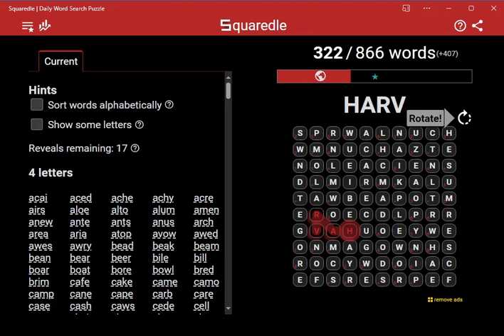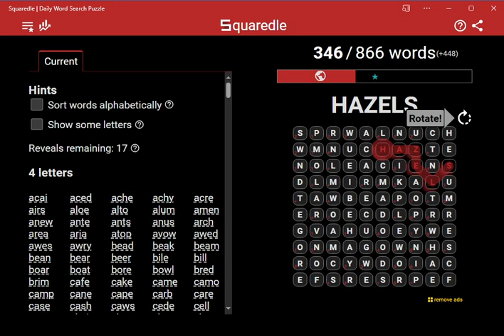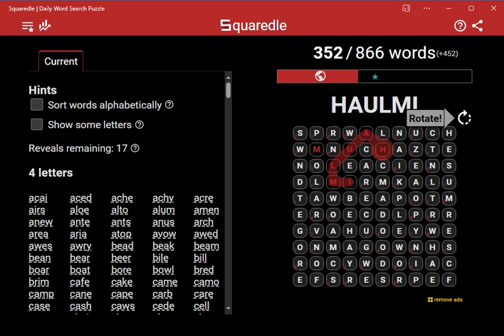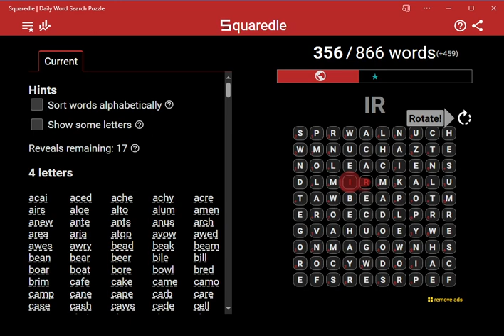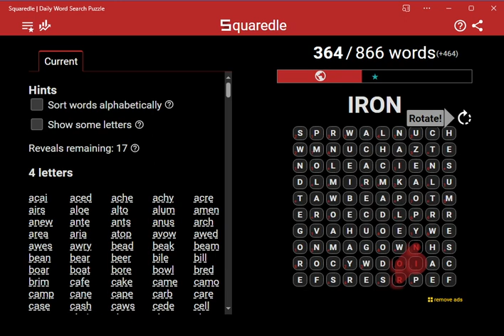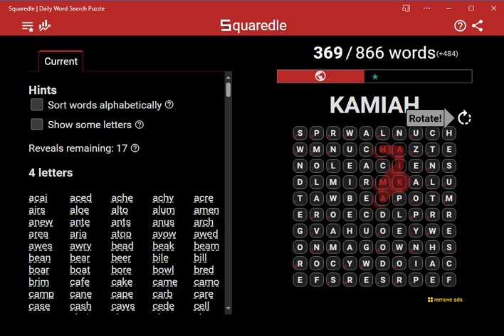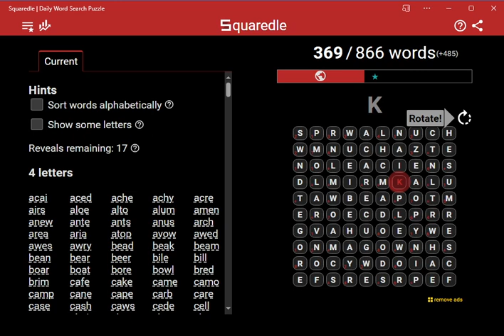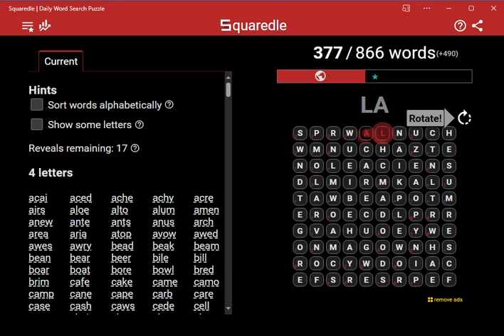Solve Special Squaredle: Arbor Day Puzzle 6 of 12 (ASMR)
Watch my computer solve Arbor Day Puzzle!

hora
horal
hove
howe
hwyl
hyla
hypo
ikat
ilea
ileac
imaret
imbed
impanel
impanels
implorer
importune
importunes
irade
ired
irone
kalpa
kame
kami
kane
kanes
kanzu
kapa
karmic
kelt
kens
kent
kente
ketch
ketches
koan
koans
kola
kolo
koppa
kore
lacer
lacrimal
lacune
lade
lader
laevo
lahar
laic
laical
laich
lama
lambed
lamber
lambie
lamed
lamia
lamiae
larch
laree
largo
lari
leal
leant
lear
lech
lede
lenes
leno
lenos
lense
lept
lepta
letch
letches
lethe
lethes
liber
libra
librae
lier
limen
lira
lire
loca
loch
lochan
loche
loden
logway
logways
logwood
logwoods
logy
looed
looey
loppy
lory
lota
louche
louden
lough
lowe
lowed
lown
luce
luna
lune
lunes
lunet
lunets
luns
lunt
lunts
maar
macchia
macchie
macer
mach
mache
mack
macon
macs
macule
madeira
mahoe
mahua
maile
maill
maimer
mair
maki
mako
mallei
mallow
mallows
mange
mano
manos
mara
marc
marg
marge
maria
mater
maud
mauler
maun
mawed
mayed
mays
mbira
meadowy
mecca
mech
medaka
medlar
mell
meno
merc
miaul
mica
micra
mien
miens
mikado
mike
miler
milo
mizen
mizens
mola
moll
mollie
molter
mome
momi
monger
mongo
muns
musth
naches
nacre
nacred
napa
nappe
nappy
nare
narwal
nautch
nautches
nave
nazi
neap
nema
newie
nipa
nipas
nodal
noma
nombril
nome
nomen
noms
nori
noria
norias
nosey
novae
nows
nucellar
nucha
nuchae
nuchal
nutlet
nutlets
oater
obeah
obia
odea
oedema
ogam
ogham
olea
oleic
oleo
olla
ollie
ology
omber
ombre
omer
oogamy
oolachan
oorie
opah
opahs
oped
orad
orang
ordo
oread
orgeat
orpin
orpine
overtame
owse
pacha
pacs
padle
paean
paik
palea
paleal
paleo
palet
palets
palp
palped
paly
para
paren
pareu
pase
pash
patulent
peacher
pean
pease
pech
pechan
pechs
pedalo
pedlar
pedocal
pein
peined
pelota
pian
pias
pina
pinas
pinewood
pinewoods
piney
piny
pion
placer
placoderm
plena
plew
plough
ploughman
plywoods
podgy
polder
poled
poleyn
pols
poly
polyped
pone
pood
poods
portapak
posey
presa
preshape
preship
prion
proa
prolan
prolans
prole
prolog
pronely
propanes
prosed
proser
prosers
prunella
prunello
pruner
pyro
pyrola
pyrology
racemate
racemic
racemize
rachial
radome
railmen
raki
rale
rallier
ramal
ramee
rami
ramie
rampole
rappen
reacclaim
rebec
rebill
rebore
rechange
rechew
recode
redcap
rede
redeny
redly
redon
redos
redowa
reecho
regna
remail
remate
remold
reno
resh
reshine
reshined
reship
resod
resow
resowed
resown
rias
ribwort
riel
rill
rime
roamer
roan
roans
rocs
roman
romano
rood
roods
roos
ropey
ropy
rosed
rosery
rota
rotl
rotls
rowel
rowen
ruer
sain
sained
saned
sapor
sapors
scag
scape
scapose
scry
sedgy
sene
serology
serry
sers
shaird
shairds
shew
shewn
smolt
sneap
socman
soma
sone
sooey
sord
sori
sorn
sprucer
sprue
stela
stelai
swamy
swayer
swayers
swoony
sycon
tael
taels
taka
tallier
tallows
talus
tapa
tapadera
tapalo
tarama
targe
taro
tarweed
tawie
teals
tela
tels
tenuto
teraohm
tesla
thenal
thens
toke
tola
tolan
tolane
tolanes
tolans
tolar
tole
toled
toledo
tolu
tolus
tope
toped
tores
torr
tory
trad
tramel
tramell
trave
tres
trews
troak
troke
trop
trow
tule
tuns
ulan
ulans
ulema
ulna
ulnae
unai
unaimed
unhair
unhaired
unlet
unlimber
unmold
unmown
unteach
usnea
utes
vang
vara
vera
vert
vrow
wallie
wame
waugh
waul
waur
weber
wedgy
weer
wert
whap
wherry
whin
whiney
winey
wino
winos
winy
woad
woald
wold
wombed
wombier
womera
woodlores
woodlot
wooled
wooly
worser
wort
wowser
wowsers
wrang
wyes
wyle
wyled
yaud
yawed
yeld
zeals